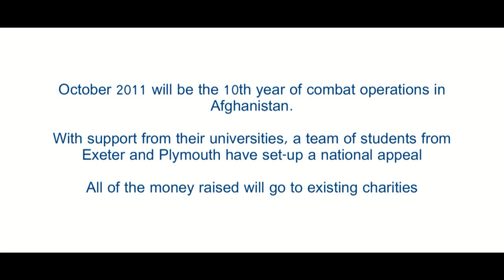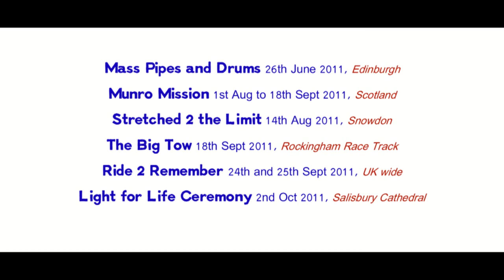The 2011 DecAid appeal